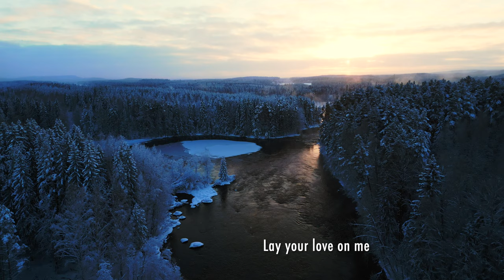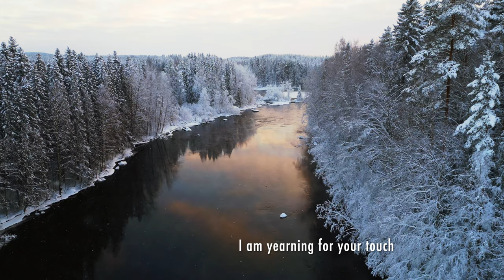G-Powered x Aneym - Lay Your Love on Me (Official Lyrics Video)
Lyrics and Vocals: Aneym @Anamielle (more info below)
Producing: Kimmo Korpela / G-POWERED

G-POWERED x ANEYM - Lay your love on me

You live among the stars
Looking down on me from above
You’re so close yet so far
I turn to you every night

Lay your love on me
I am yearning for your touch
heal my agony
let me fall into your arms
sea of mercy will never run dry

Anna Sáfrányos (born Anna Mielniczuk) aka ANEYM [enim] is an established vocalist, songwriter and dj from Poland. She is influenced by an eclectic range of electronic sounds within the parameters of progressive trance, progressive house, ambient, chill-out, lounge and breakbeat. With every song Anna reveals another face of her voice showing versatility in singing styles. Her distinctive, heartwarming and velvet like voice makes this female vocalist stand out.

“Aneym has established herself in recent years as quite a regular in some of the better DJ sets around the globe and releasing some fine music on such labels as Anjunabeats, Captured, Afterglow, Armada, Black Hole etc.” – Dimitri Kechagias, Flux BPM Online.

Aneym’s songs have been included in many distinguished compilations like Anjunabeats Vocal Trance, Paul van Dyk – Vonyc Sessions Selection, Armin van Buuren – A State Of Trance, Andy Moor – Breaking The Silence, Dream Dance, Armin van Buuren – A State Of Trance Radio Top 15, In Search Of Sunrise, Solarstone presents Solaris International, Dash Berlin – United Destination and many more.

Aneym joined the EDM scene in 2007, but she has gained an international recognition since 2010. Working with producers Ronski Speed, Nitrous Oxide and Tenishia has turned out to be the breakthrough for Aneym in her career.

The track Stanger To Myself with Maltese duo, Tenishia (aka Cyprian Cassar & Joven Grech) has been included in the award winning ‘A State of Trance’ CD Compilation mixed by Armin van Buuren and won the Best Dance Production Award 2010 at the Malta Music Awards.

Aneym has collaborated with Joven and Cyprian two more times creating tracks Man In Denial and Crash & Burn. The song Man In Denial was ranked the 2nd place in A State Of Trance Future Favorite voting and has received massive support from djs and fans. The song held the #1 spot on the Junodownload trance charts. Anna has also performed live at The Springfield, Sky Club, Malta and at Tenishia In Concert, MFCC, Malta alongside the Maltese duo.

Aneym’s tracks, Far Away (co-written by Justine Suissa) and Follow You made together with Nitrous Oxide, have earned Record of The Week spot in Trance Around the World with Above & Beyond. They have won hearts of many trance lovers and have been supported by DJs around the world. They have also reached high posistions in bestsellers trance charts and have been included in the most prestigious complilations.

With hits like It Takes Time with Adam Kancerski and I’ll Be There with Store N Forward, Aneym has proved that she is one of the most gifted singers in the trance scene.

In 2013 Aneym released her first solo album “Young & Proud” on Afterglow Records that featured collaborations with Nitrous Oxide, Suncatcher, Mike Shiver, Store N Forward, Ferrin & Morris, Chapter XJ, Kim Svärd, Cramp, Mango, Jan Martin, Alphadelta, Richard J Aarden, Chris Hellon and Light Within.

The album has reached the 1st position on the Beatport trance charts and received positive feedback from both critics and listeners.

Singles from the album Together Again with Suncatcher and Believer with Nitrous Oxide have gained a support from the biggest names in the trance scene including Armin van Buuren, Paul van Dyk, Paul Oakenfold, Solarstone and many more.

Since 2014, Anna has released tracks with Kris Maydak, Masoud, Adam Kancerski, Menno de Jong, Hazem Beltagui, Sunny Lax, Dan Chase, Andy Elliass, Matt Bukowski and many more